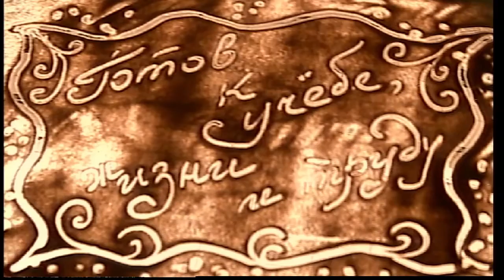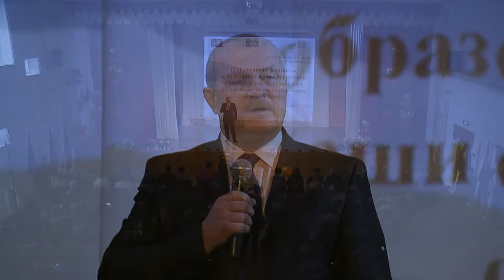Фестиваль профессий 12.11.2016